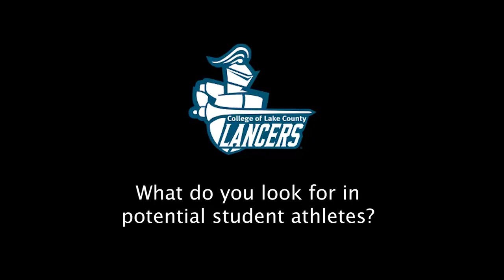CLC Lancers Volley Ball | Coaches Interview - Bill Szczesniak | Fall 2018